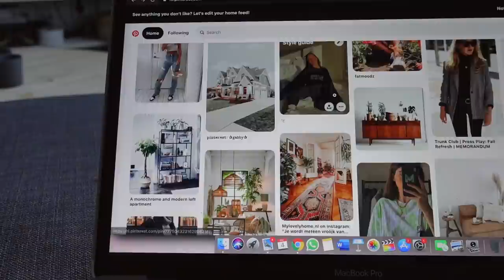TERUG MET DE WEEKVLOGS + EET IK NOG PLANTAARDIG? ☆ WEEKVLOG No. 238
⇩OPEN⇩

☆ FAQ:
Leeftijd: 21 jaar
Lengte: 1.64
Opleiding: Muziektheater op Fontys Hogeschool voor de Kunsten
Camera: Sony ZV-1
Edit programma: final cut pro x